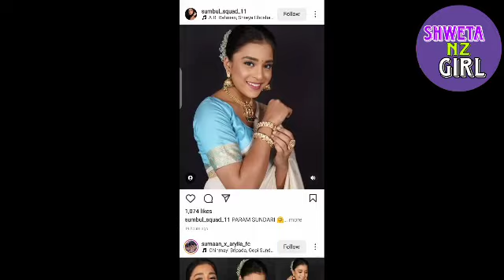Sumbul ke naya Andaz ne jita Sabka ka Dil😍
if You Have any Promblem with The pic So Please inform me So I Remove the Video🤗

Description -